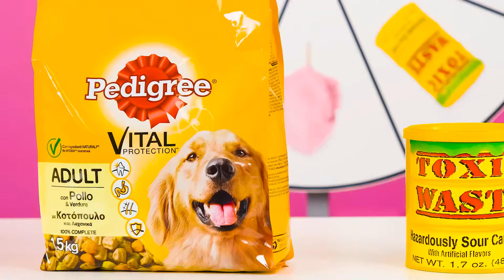Desafío De Fuente De Chocolate | Desafíos Divertidos por TeenTeam Challenge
¿Te gusta el chocolate? ¡Lo amamos! ¡Únete a nuestro nuevo desafío!